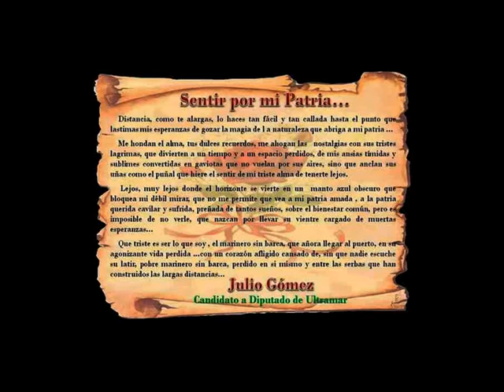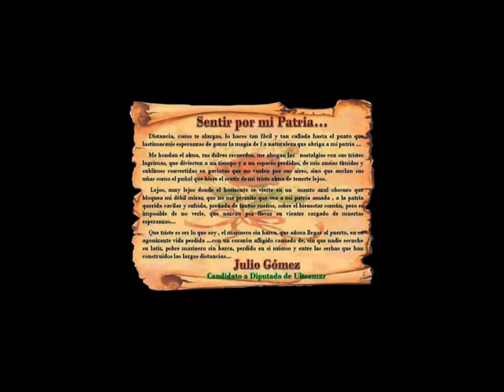SENTIR POR MI PATRIA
Atendiendo a la solicitud de mi buen amigo Julio Gomez, editamos el presente con todo respeto enviando un saludo al pueblo hermano de Santo Domingo !!!